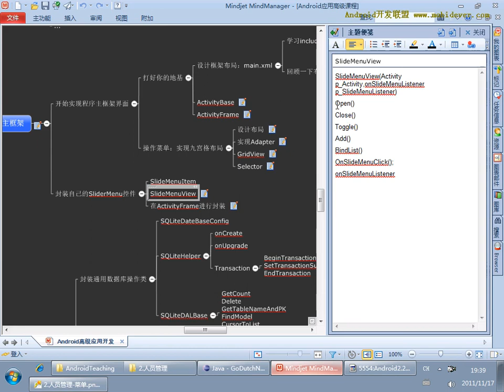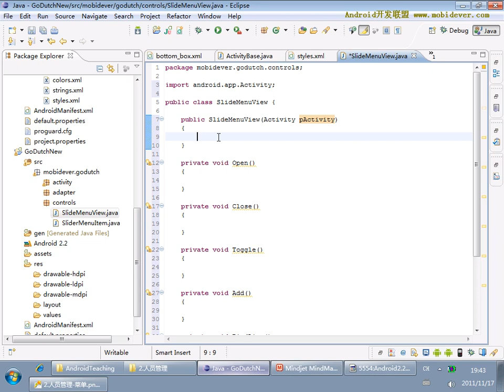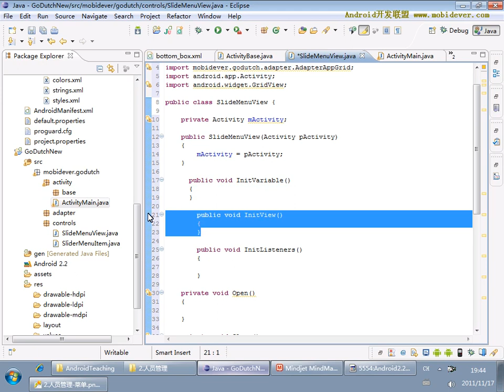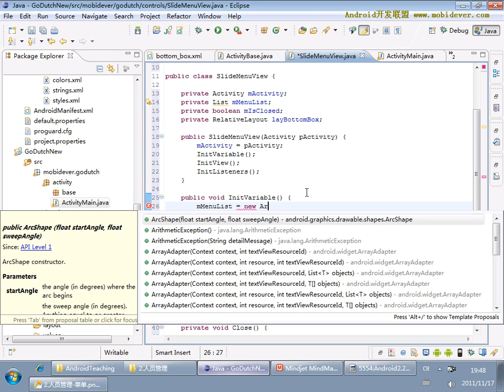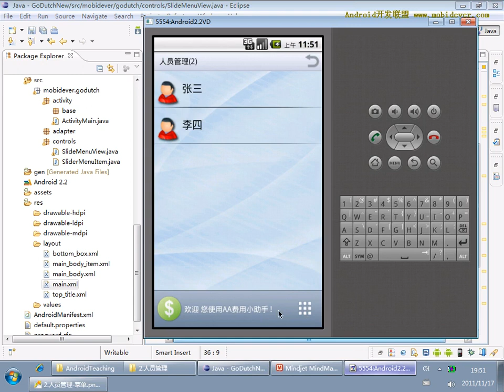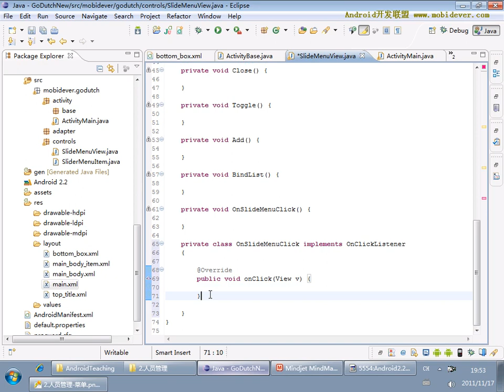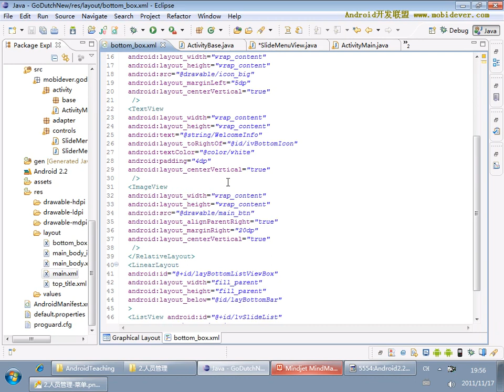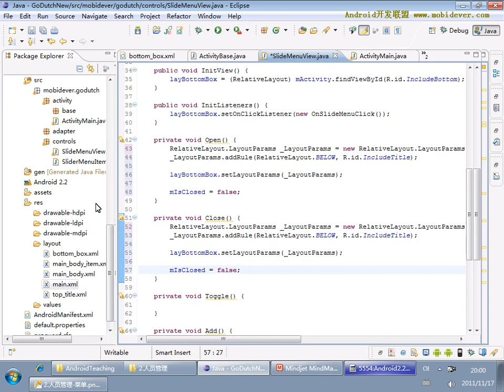Android 项目实战一：AA小助手 13 13 AA小助手项目13 SlideMenuItem